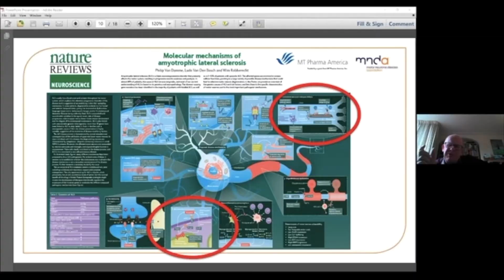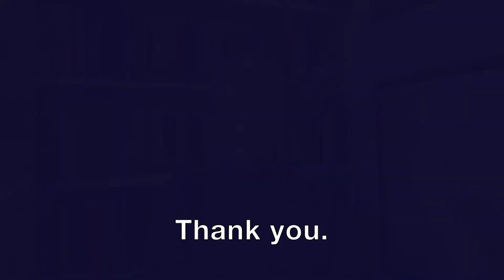Trailer: David Peace MND Zoom Talk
Cultural Storytelling - Dear David

There are several ways to help:

You can contribute to research into motor neurone disease through the David Peace Fund, the address is

Those who would like to make a regular donation to the Fund through Direct Debit can do so through the MNDA’s own If you do this, please note in the ‘Comments’ box that you would like your gift to be committed to research and recorded as part of the David Peace Fund.

(3) To join the MND art challenge
Post something creative to social media - a photograph, a sketch, a cake, a craft - anything you’re proud of making. Remember to use the hashtag MNDArtChallenge​​ so we can see what you’ve made! Donate whatever you can to the link below, and then challenge or nominate five other friends to do the same